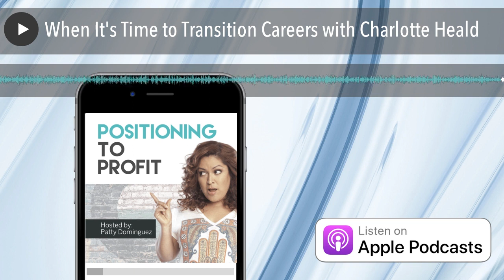When It's Time to Transition Careers with Charlotte Heald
Ready to Position Your Business to Profit?
Hey there! Patty Dominguez with episode 109 of the Positioning to Profit podcast. Thanks for being here. Hope you're enjoying your summer if you're in the US, if you're outside the US, like my guest, Charlotte Heald, I guess they are in the middle of winter. Hopefully you're keeping warm. So today's episode is going to be all around transitioning careers, you know how to really know when it's time to change, and for some people, it can be a really scary leap. But let's face it, where I was, for example, when I was 22 or 23, when I finished school, and I was thinking about my career, I am nowhere near what I was thinking back that, right. In fact, did you know, according to this LinkedIn article, I have here in front of me that by age 50, the average person has held 12 different jobs in an effort to find "the right fit". And so this also requires changing careers completely. But let's face it, that can be a scary proposition. However, in this day and age, with everything going on in the world, more and more people are transitioning over to an online career meaning doing the thing that they're doing, whether it's coaching, starting an entrepreneurial endeavor, being a consultant, and then also tapping into the power of the online world.
So lots of people are doing it. And that's exactly what Charlotte does. She shares her story of what she has been doing since once upon a time being a nurse, and then transitioning into what she's doing now successfully, and how her calendar is booked full. So I think this is a very inspirational story that can help you too, if you are in that situation, thinking about transitioning careers. And even if you're not, take a listen, because there's always something that you can receive from successful stories like what Charlotte is sharing. So with that, thanks for being here again. And here we go.